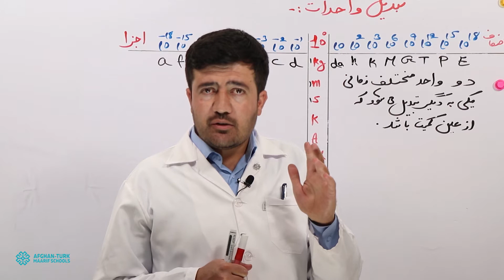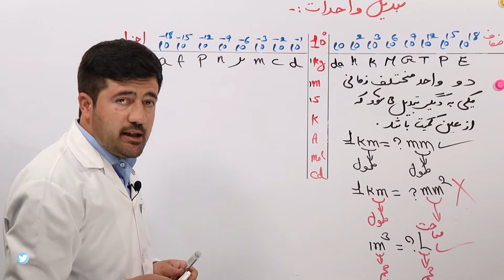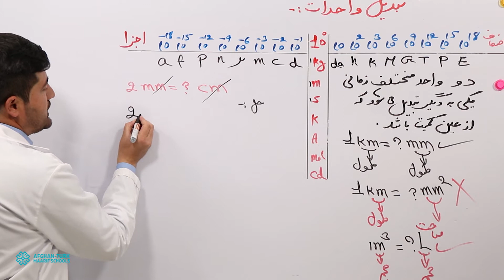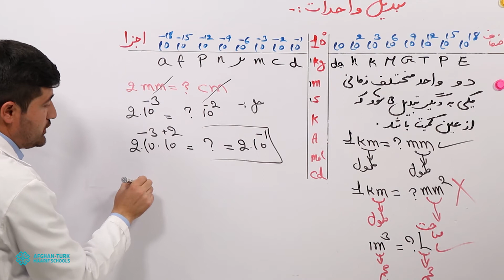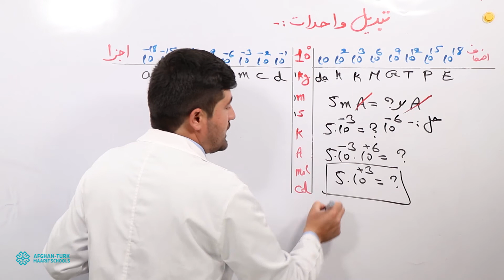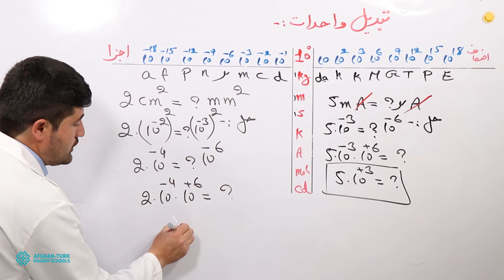فزیک صنف 10 | تبدیل واحدات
کانال ما را دنبال (سبسکرایپ) کرده تا از آموزش‌های تازه مکاتب معارف افغان-ترک آگاهی یابید و بیاموزید